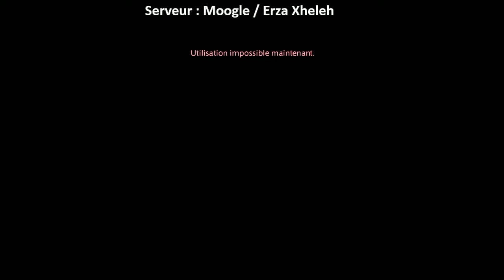Final Fantasy XIV : Stormblood - Donjon : La mer du chant des sirènes